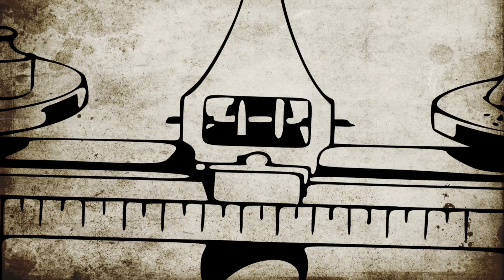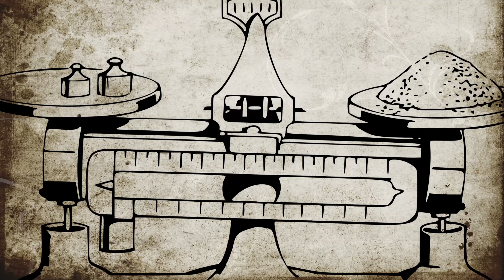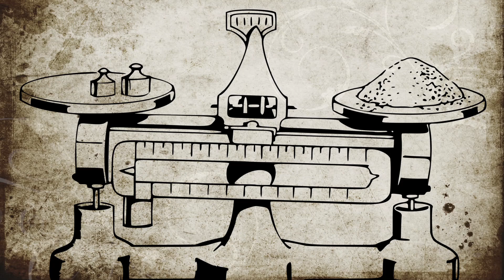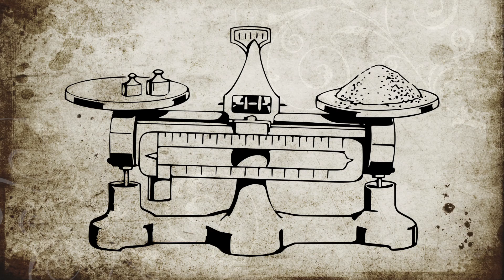The Discipline of Experience,Chapter 12 d, Character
Samuel Smiles is known even today as an author that promoted the improvement of society through the improvement of individuals and their character. This book describes some of the traits that make up truly great men and women, peppering it with anecdotes and examples from people of the past and of his own contemporaries. Although this was written in the 1800s, the underlying principles still apply today. One cannot listen or read for more than a few minutes without being challenged and encouraged to be a better person. (Summary by TriciaG)